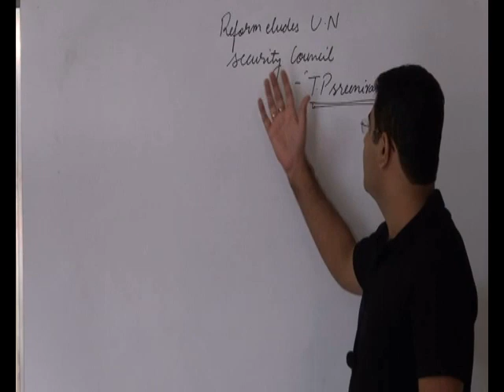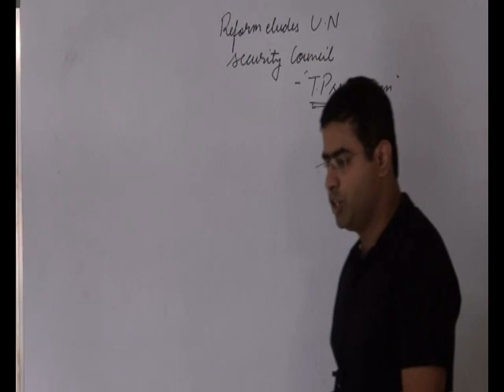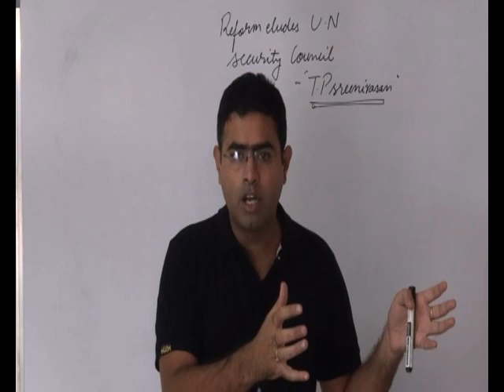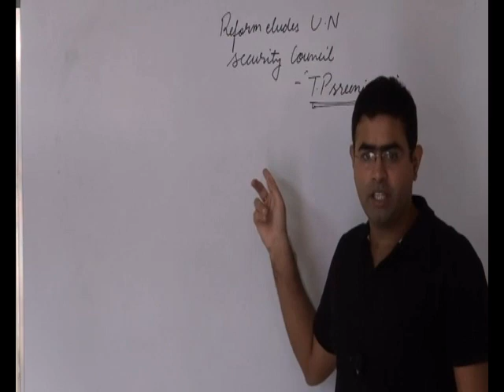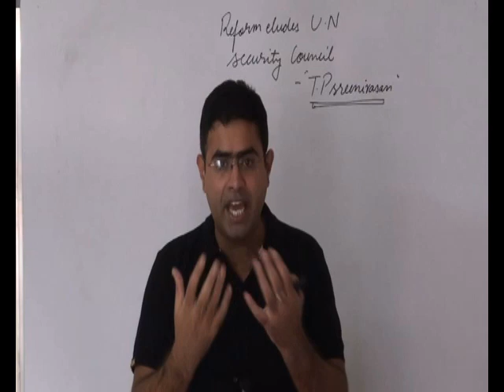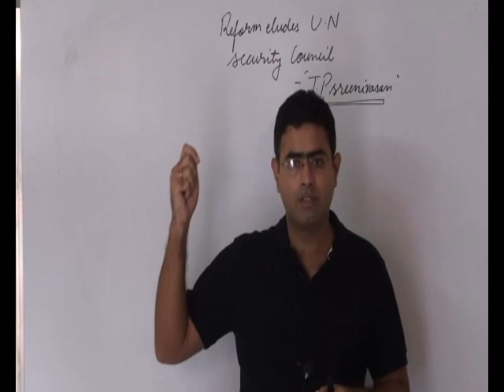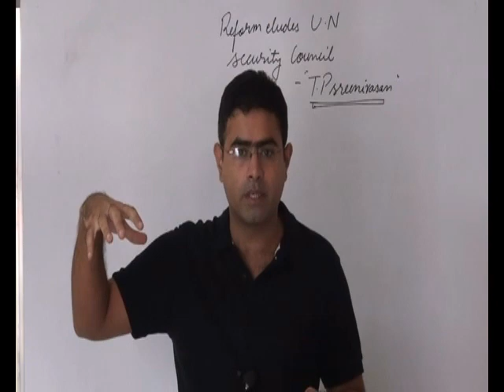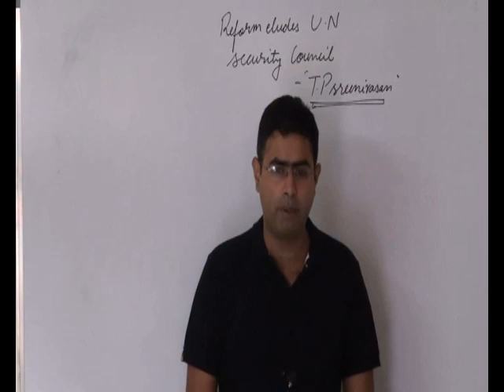security council reforms | UPSC | the hindu | 17-9-15 |diplomacy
This tutorial deals with security council reforms | UPSC | the hindu | 17-9-15 |diplomacy